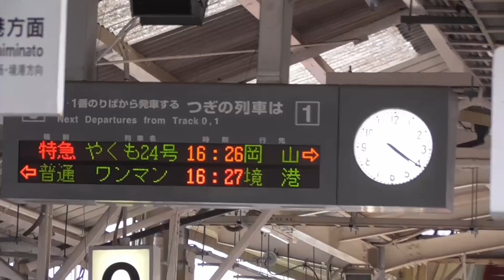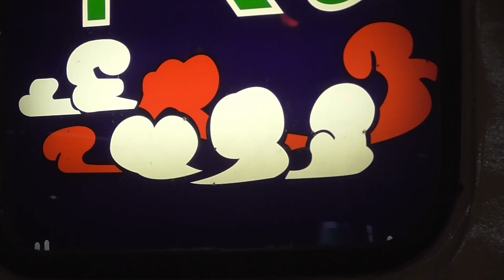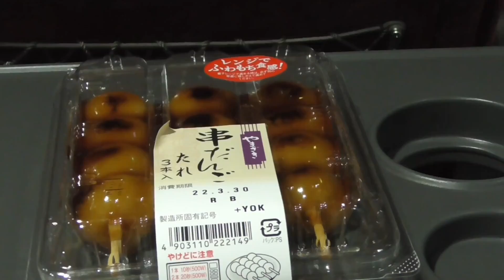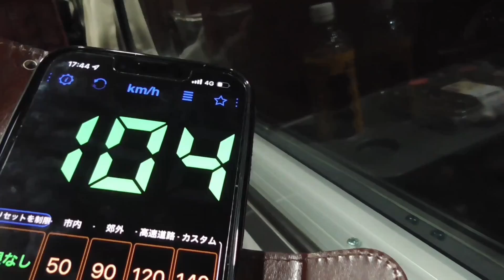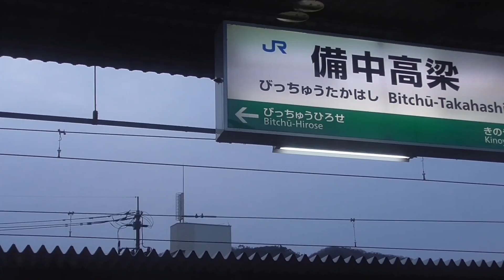〔復活！！〕懐かしさ香る特急やくもに乗って､､､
エモくまた懐く